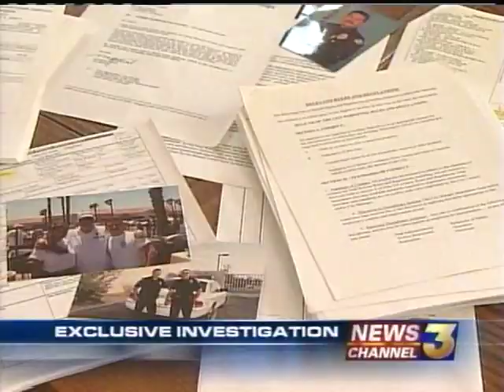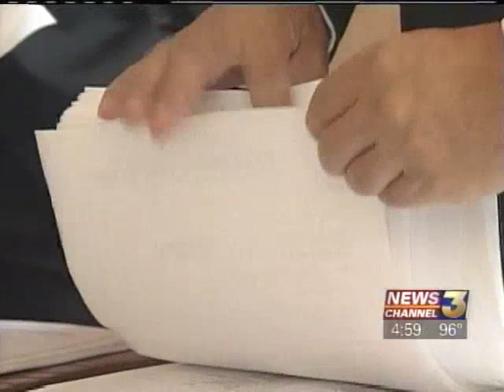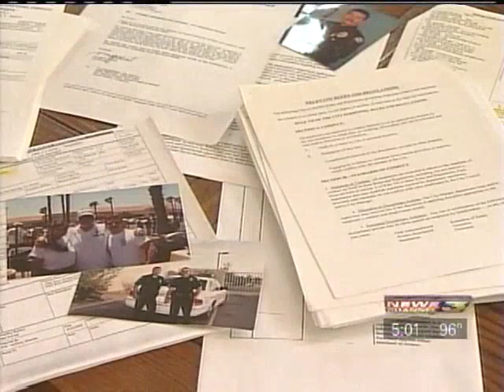F.B.I. continues investigation into Riverside D.A. Rod Pacheco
The F.B.I. continues their investigation into D.A. Rod Pacheco and the Riverside District Attorneys office.  The official story provided by the D.A.'s  office as to what may have caused the alleged murder/suicide is flawed. D.A. Rod Pacheco continues to intimidate his top officials into not telling the truth threatening them with terminiations, and the loss of their livelihood.   These employees are now starting to take their cases public and expose D.A. Rod Pacheco.